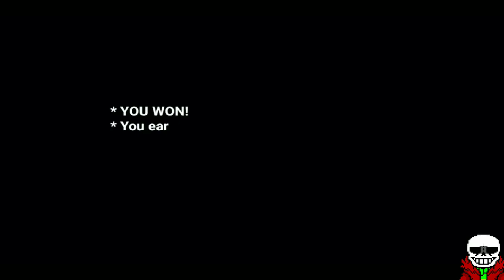Bonetale : Characther Epic Sans Hard LV 1-3 in 5 minutes